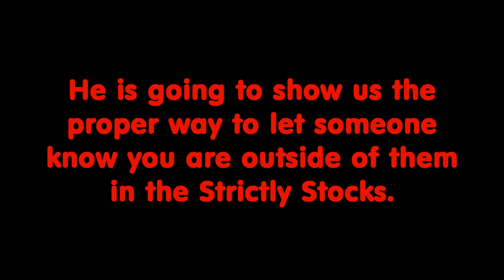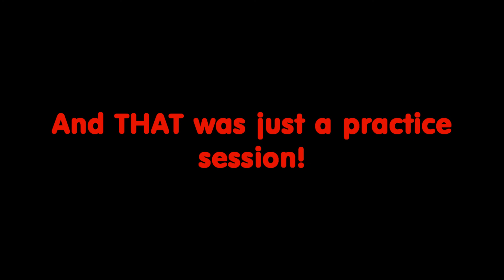Star Speedway 2012: Steve Dickey Jr.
Steve Dickey Jr. shows us the proper way to let another driver know you're up high in the Woody's Auto Strictlys.

Steve Dickey Jr.